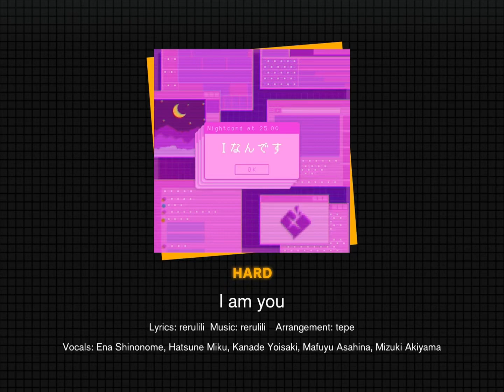AI NANDESU AKA I am you Hard Mode 😱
I am playing a rhythm game called project sekai if you want to download it the game is f2p and very fun it also improves your timing & reflexes